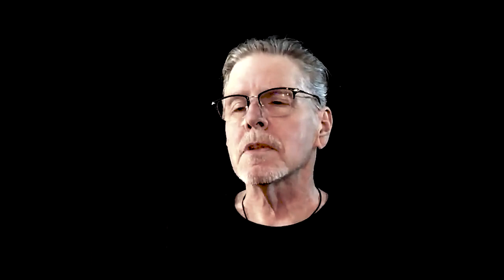Ep.#3 (Finally) - “Blood Feud” Stories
(Thanks to all of you, the 50 million viewers.) Here’s My Fav. Funny, Crazy Stories of the filming of "Blood Feud", Starring Robert Blake & An All Star Cast.
Next Episode #4… “License To Drive”. with the “Two Coreys.”